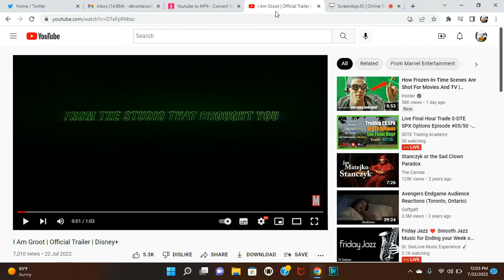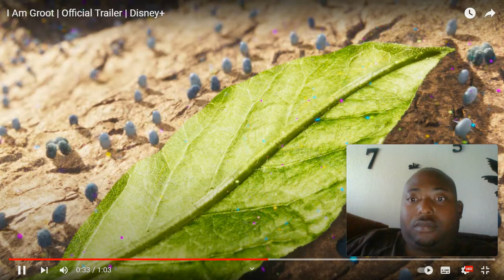I Am Groot Official Trailer (Reaction)